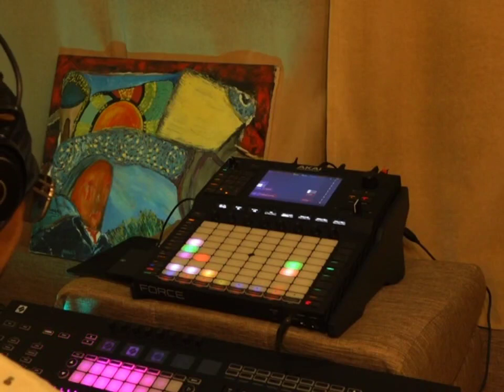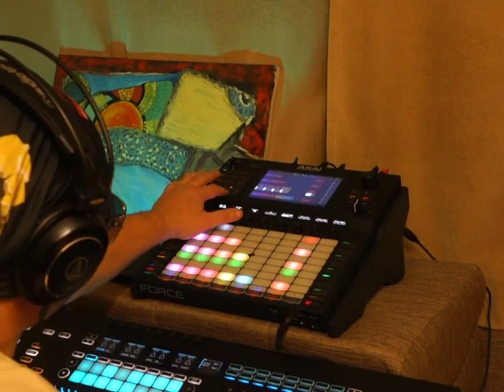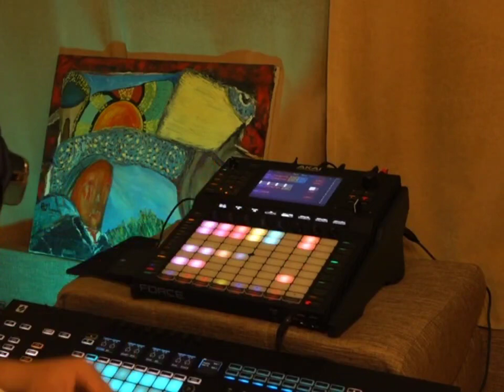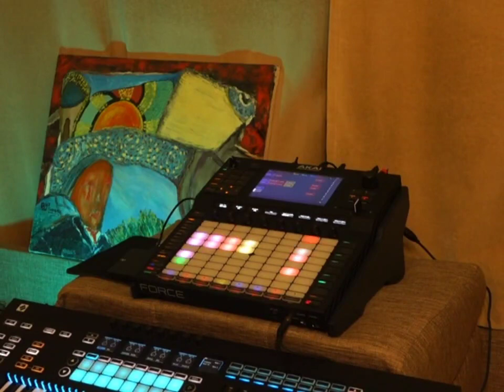Thursday's Jam Akai Force